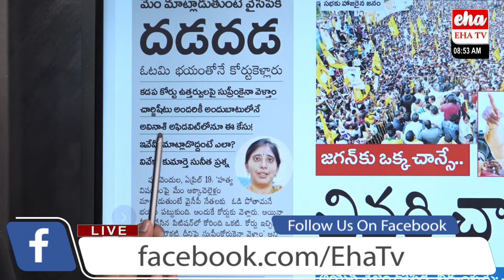YS Sunitha Reddy Comments On YS Avinash About Kadapa Court Orders |YS Vivekananda Reddy Case| EHA TV